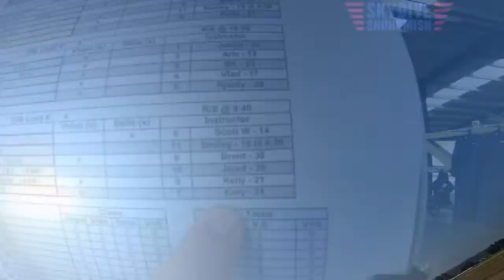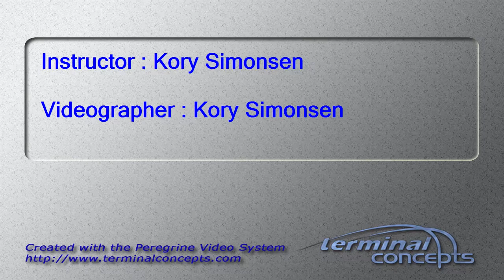Zamzam Ahmed's Tandem skydive!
Zamzam Ahmed's tandem skydive at Skydive Snohomish!